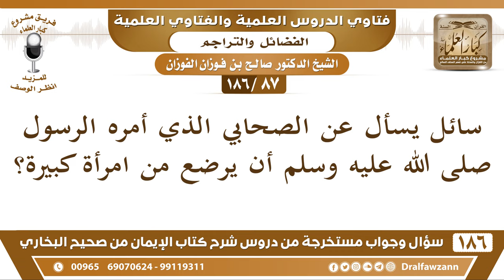[87 /186] سائل يسأل عن الصحابي الذي أمره الرسول صلى الله عليه وسلم أن يرضع ... | الشيخ صالح الفوزان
[87 /186] سائل يسأل عن الصحابي الذي أمره الرسول ﷺ أن يرضع من امرأة كبيرة؟
 الجواب: إي نعم هذه قصة سالم مولى أبي حذيفة، فالقصة أن هذا المولى [يعني العتيق] كان يدخل في بيت أبي حذيفة وفيه امرأته سهلة بنت سهيل بن عمرو فتحرّج أصحاب البيت من ذلك، فسألت سهيلة رسول الله ﷺ عن ذلك، فقال: «أرضعيه تحرمي عليه» فأرضعته فصار محرمًا لها ويدخل عليها وزال الحرج.
 قالوا: هذه فتوى خاصة لا عموم لها، قضية عين، ولا يصح إرضاع الكبير، أما هذه القضية فهي خاصة لحالة خاصة، ولا يقاس عليها ولا عموم لها لأن الرضاع لا بد أن يكون في الحولين لمن لا يأكل الطعام، قال صلى الله عليه وسلم: «إنما الرضاعة من المجاعة» «الرضاع ما فتق الأمعاء وكان قبل الفطام» فلا يحرم الرضاع إلا إذا كان الطفل يتغذى به بدلًا عن الطعام، فأما إذا كان بعد الفطام واستغنائه بالطعام فإنه لا يحرم هذا ما عليه جماهير أهل العلم، وأما قضية سالم مولى أبي حذيفة فهي خاصة لا عموم لها.
السيرة الذاتية :
للاشتراك في قناة الشيخ صالح الفوزان

للاستفسار والإقتراحات والدعم
رئيس الفريق
لمشروع كبار العلماء